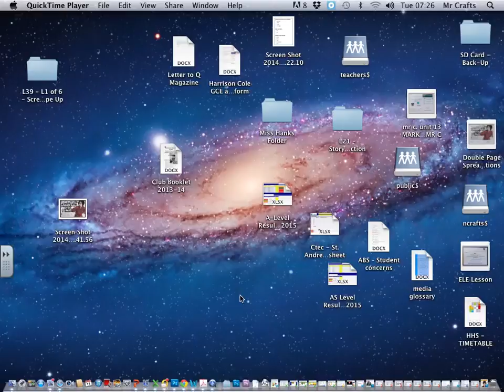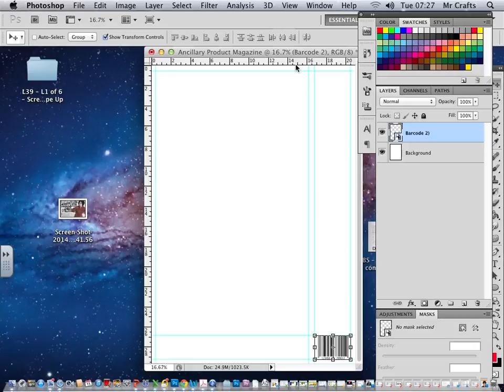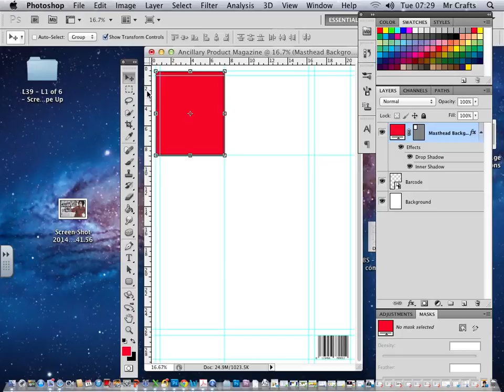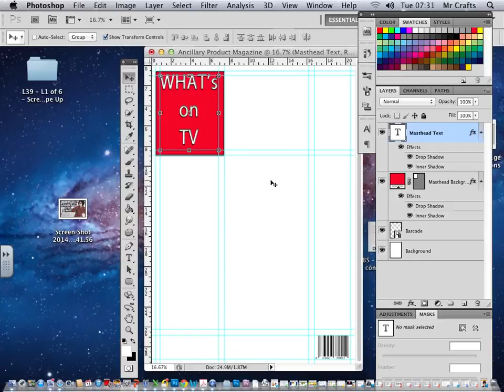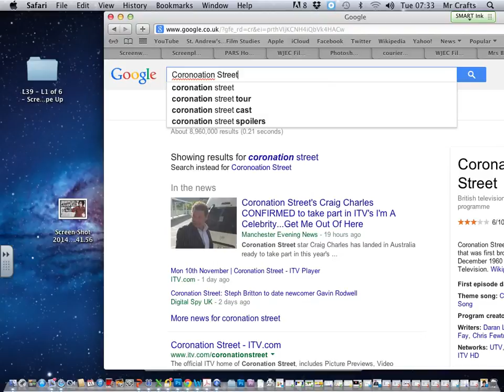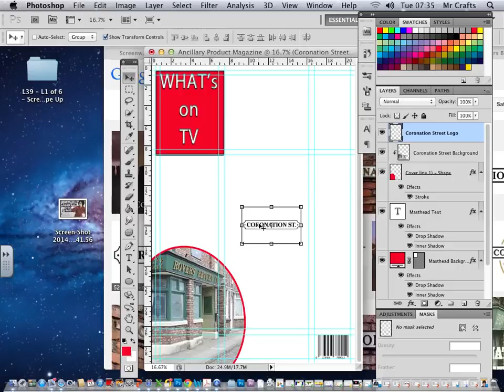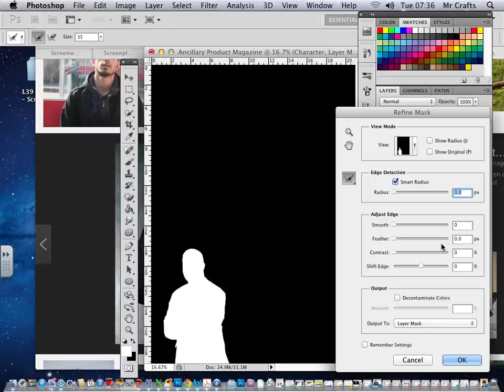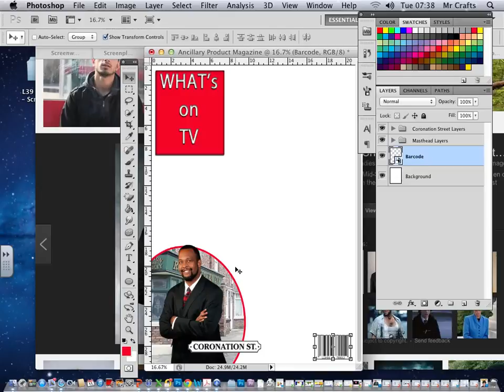Photoshop New Document, Ruler Tool, Place an Image, Create a Shape, Add Effects, Clipping Mask Too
Unit G324 - Ancillary Product 1) - Magazine Cover